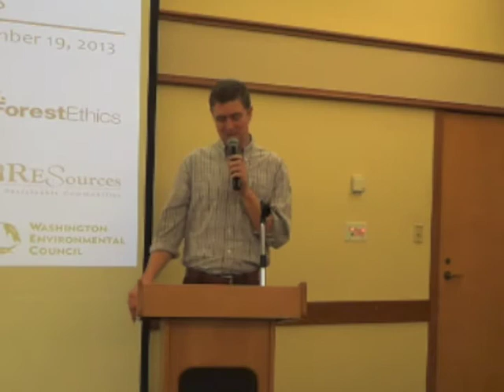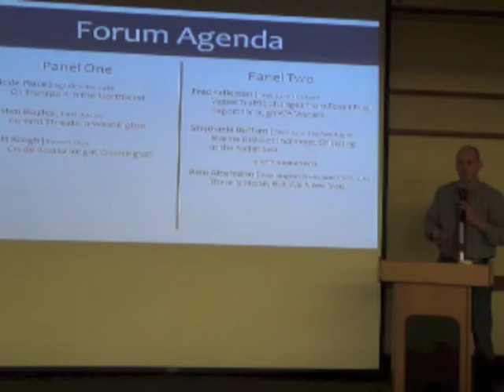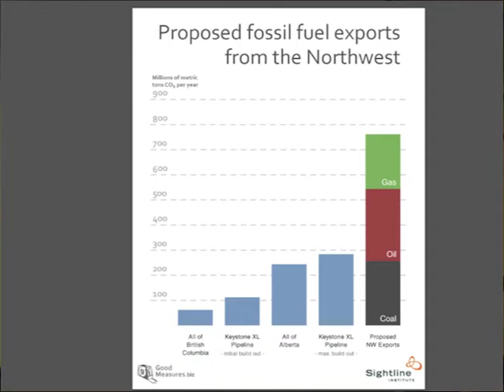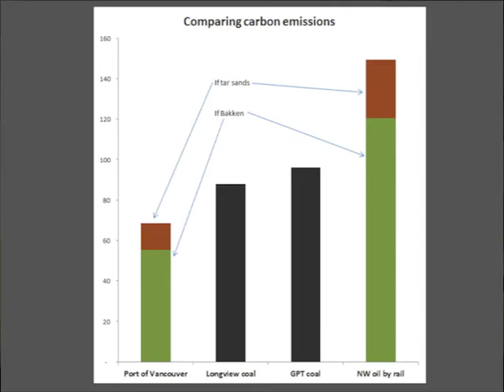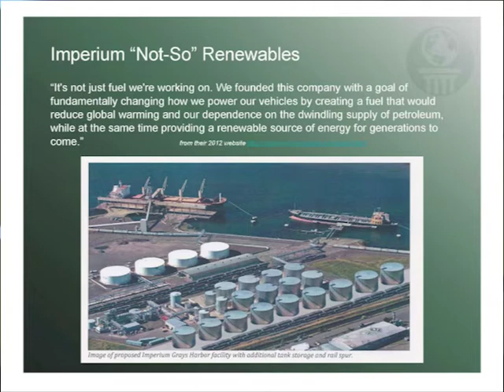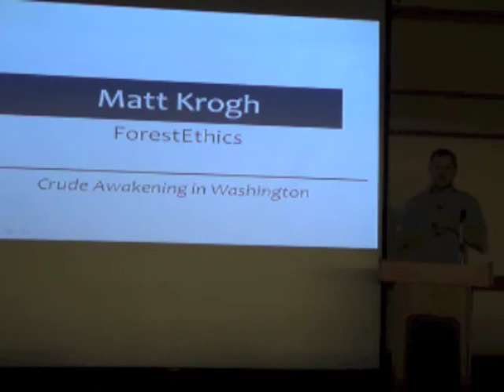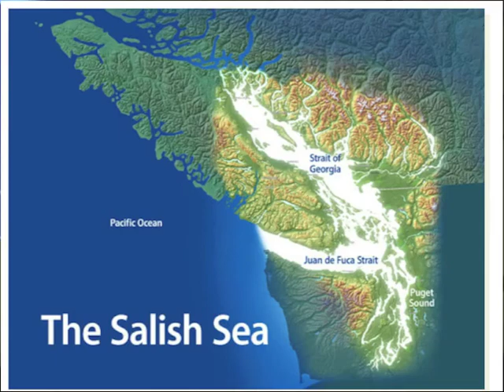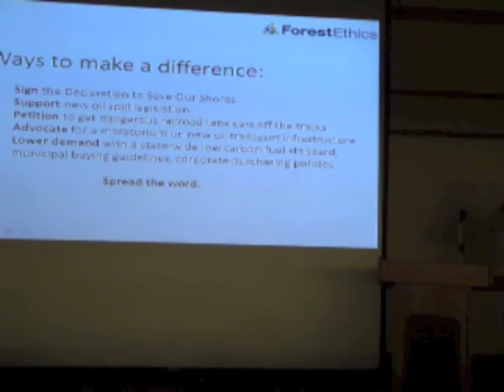Oil Transport Forum: Panel One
To receive further updates and information about oil transport in Washington,

Hear from three experts on the threats to the Puget Sound region at WEC's November 19th forum, Risky Business: How oil transport threatens Washington's health, economy, and waters.

1. Eric de Place | Sightline Institute | Oil Transport in the Northwest

2. Kristen Boyles | EarthJustice | Current Threats in Washington

3. Matt Krogh | Forest Ethics | Crude Awakening in Washington